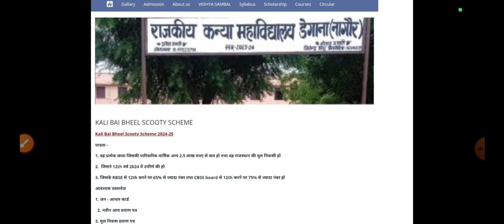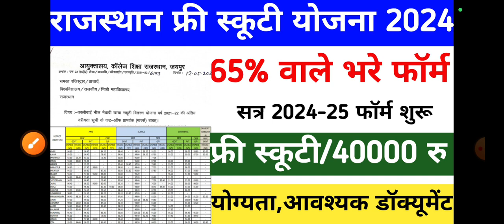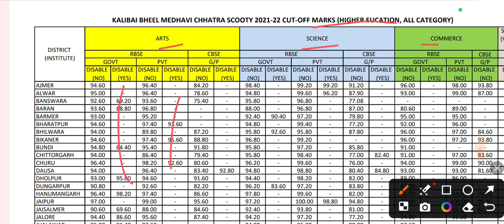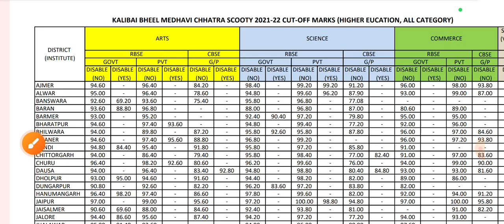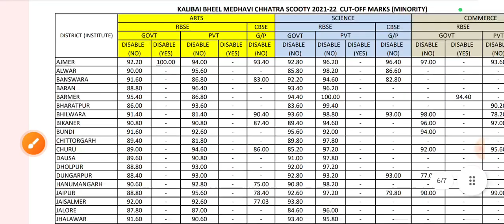kalibai bheel Scooty Yojana 2024/Rajasthan free Scooty Yojana online form/free Scooty Yojana scheme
बार कितने % विद्याथिर्यों को किया जाएगी पास,/10वी,12वी के